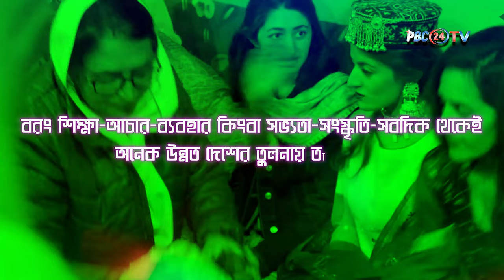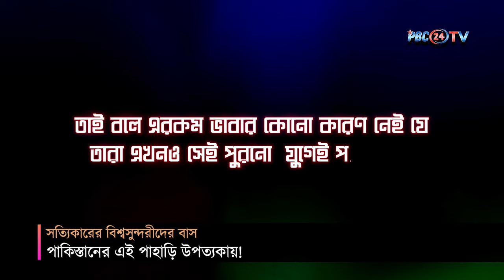সত্যিকারের বিশ্বসুন্দরীদের বাস পাকিস্তানের এই পাহাড়ি উপত্যকায়! | Hunza Valley | PBC24TV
প্রতি বছর কোটি কোটি টাকা খরচ করা হয় বিশ্বসুন্দরীদের খোজে। এর প্রতিযোগিতার মধ্যে দিয়ে বেছে নেওয়া হয় সেরা সুন্দরীকে। তবে এদের সবাইকে হার মানিয়ে দিতে পারেন পাকিস্তানের এক পাহাড়ি উপত্যকার সুন্দরীরা। তারা যেমন রূপে অন্যন্য তেমনি গুণেও রয়েছে বাহারি সব প্রতিভার মিশেল।